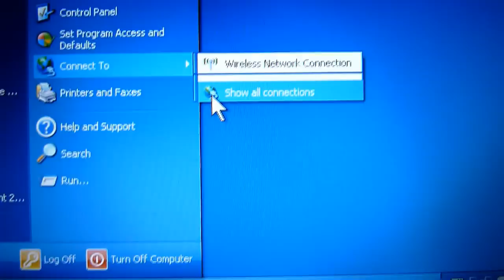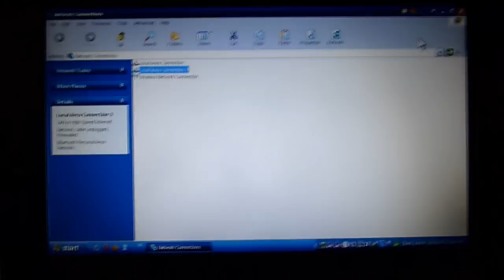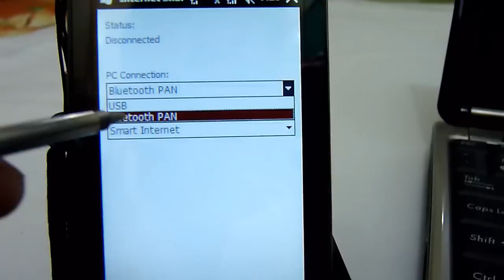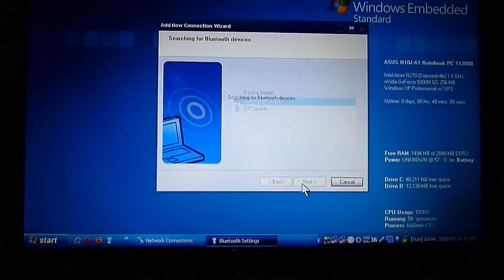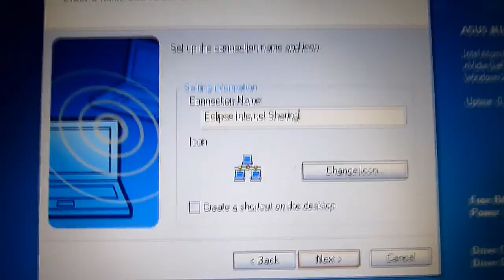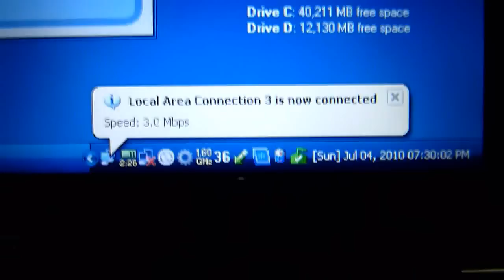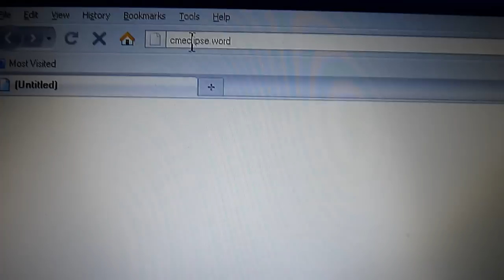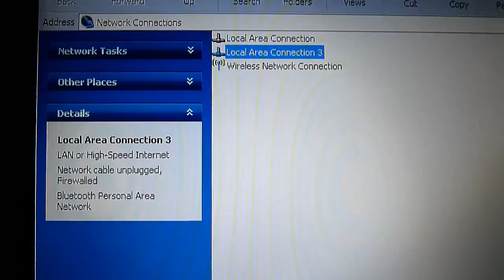Cherry Mobile Eclipse (Part 10)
Part 10 shows Cherry Mobile Eclipse providing GPRS internet access for ASUS N10J netbook running Windows XP Pro via Bluetooth connectivity.